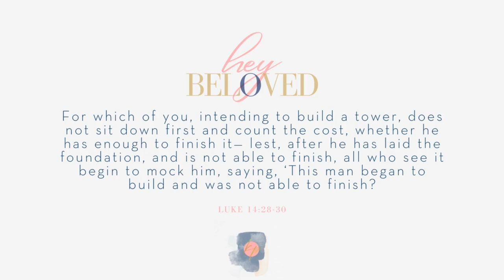Prophetic Word For September 2022 / 5783 Biblical Calendar: Count The Cost Of Your Next Yes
Vidoe Hashtags